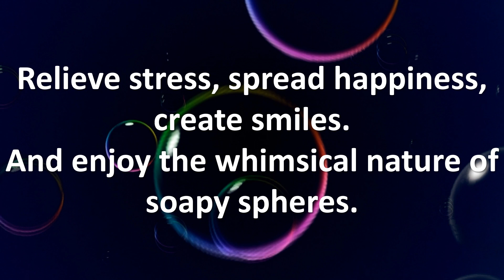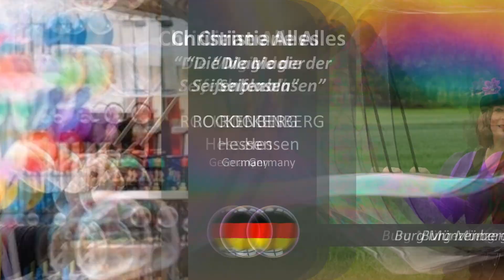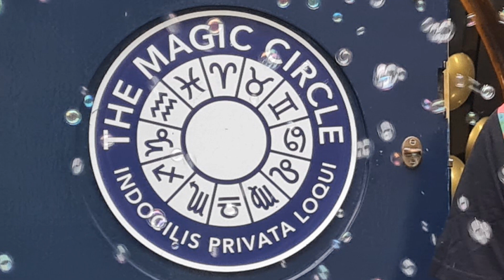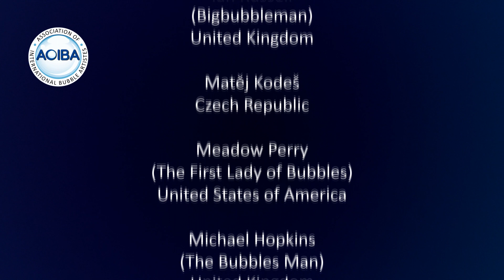AOIBA Celebration of International Bubble Blowing Day 2024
May 6th is International Bubble Blowing Day.
A day dedicated to the simple act of blowing bubbles.
With nearly one in four people affected by mental health issues, and with stress and anxiety at record levels... blowing bubbles is one way to help combat these issues and calm the mind.

In this video, over 30 members of the Association Of International Bubble Artistes (AOIBA) took part in a project to blow bubbles at local, to them, landmarks and celebrate International Bubble Blowing Day.

So go on, grab some bubble mix and go blow some bubbles... you'll be glad you did :-)

You can also use the members map to find and book a bubble performer near you